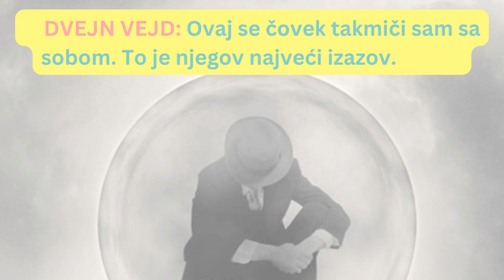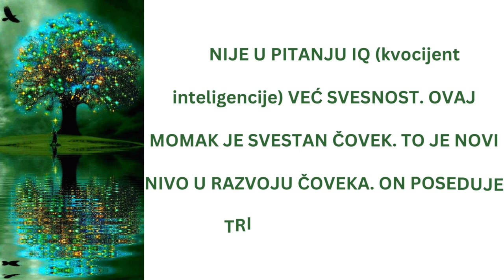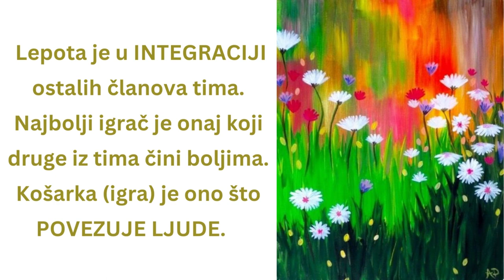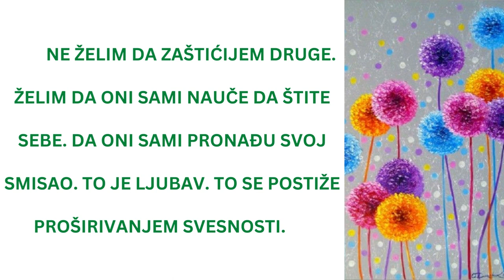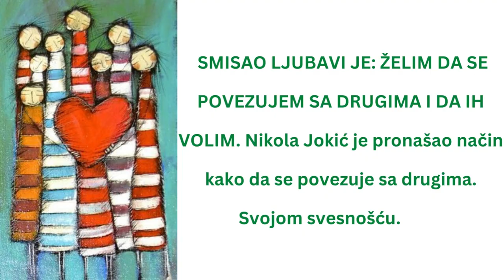NIKOLA JOKIĆ – MUDROST, LEPOTA I UNUTRAŠNJA SNAGA – Goran Stevcevski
ON POZNAJE SISTEM U KOJEM ŽIVIMO. ON ne smatra kao Novak Đoković da je SISTEM PREDAO IGRAČE. Nikola Jokić živi u tom sistemu i nastoji da ga podigne na viši nivo. Ovo govori o njegovoj SVESNOSTI.

LEBRON DŽEJMS: Njegova VIZIJA (da vidi ono što će se desiti) i način na koji povezuje svoje saigrače u igri pravi da se svi osećaju značajnim. Ovo je način na koji se gradi ZAJEDNIŠTVO. Svako može napraviti zajednicu, ALI SAMO SVESTAN ČOVEK MOŽE STVORITI ZAJEDNIŠTVO.

HE KNOWS THE SYSTEM WE LIVE IN. HE does not believe, like Novak Djokovic, that the SYSTEM BROUGHT THE PLAYERS. Nikola Jokić lives in that system and tries to raise it to a higher level. This speaks of his AWARENESS.

LEBRON JAMES: His VISION (to see what is going to happen) and the way he connects his teammates in the game makes everyone feel important. This is how COMMUNITY is built. Anyone can create a association, BUT ONLY A AWARENESS MAN CAN CREATE A COMMUNITY.